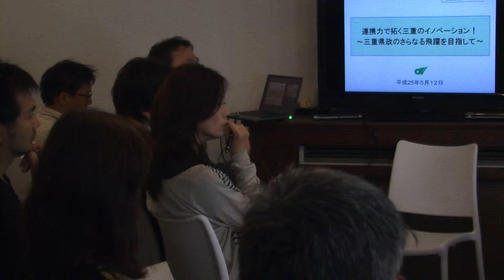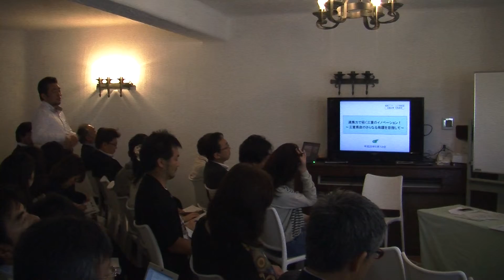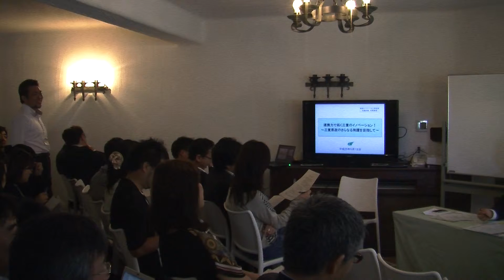リアマツ講演 地域イノベーション学会 第三回討論合宿2日目 ９／１２ 2013/05/12